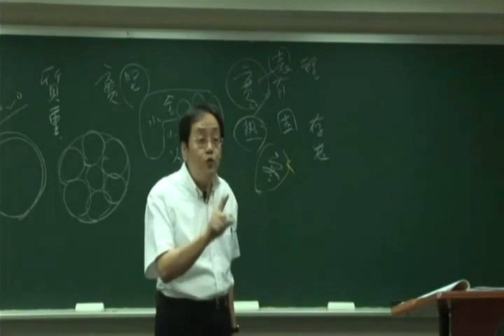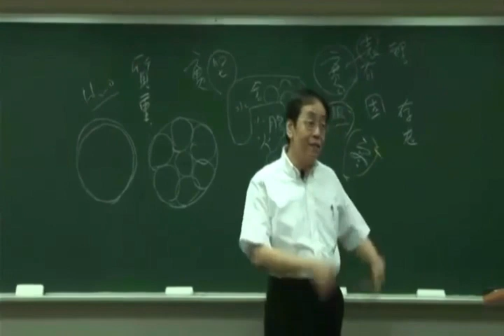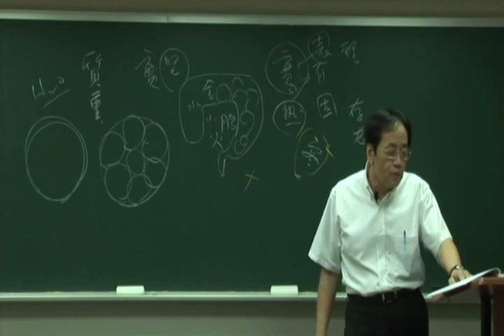倪海厦《神农本草经》细分版：013太一馀粮